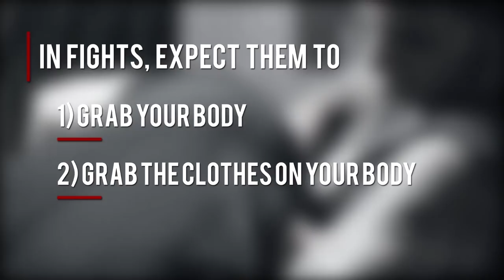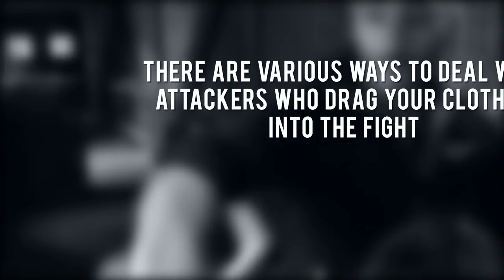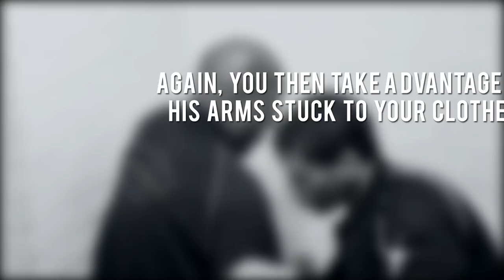2 EASY Ways to Turn CLOTHES Into Useful WEAPON | How to Fight with Everyday Items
How to Fight when people use your clothes against you. What do you do in a fight when a guys grabs you by your clothes and tries to punch you in the face? Well the first thing to do is not to panic, but use the fact that he’s holding your clothes as an advantage.

How to defend yourself against a shirt grab. Here are our top tips and tricks to defend yourself when someone tries to intimidate you.

Today we discuss how to fight with using your clothes. It’s strange but a necessary fighting technique to learn for your own self defence.

Remember there is more to learning how to fight. You must learn how to punch, how to move well if you want to end a fight quickly. Better yet learn a martial art, or a good form of self defence, and most importantly build your fitness. After all, if all fails then you can run very fast from any fight.

We have lots more videos on how to fight. It does not have to be about Brazilian Jiu Jitsu, it can be about any subject related to fighting, how to fight, Wing Chun techniques, or even Wing Chun vs other styles of martial arts. We are happy to pass on our knowledge and experience free of charge.

How to Defend Yourself in a Fight